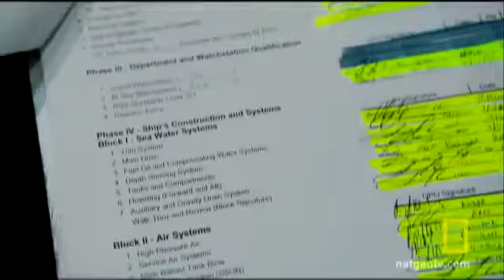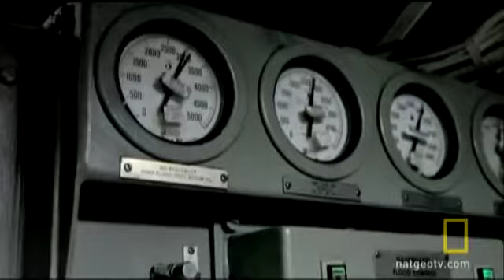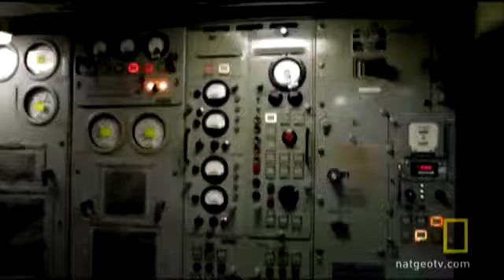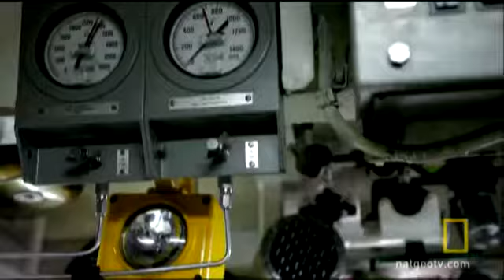Incredible Life in a submarine ⛴️⚓